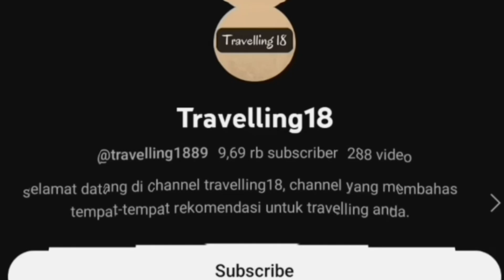Fakta tragis MEGUMI YOKOTA, korban penculikan Korea Utara || fakta unik, fakta menarik, fakta dunia